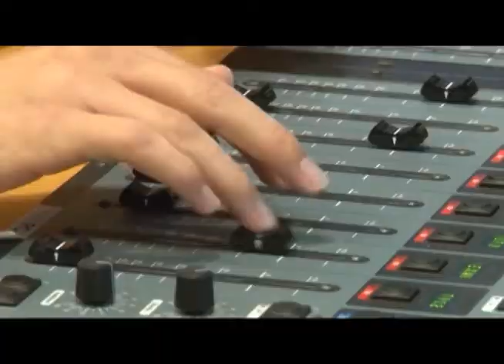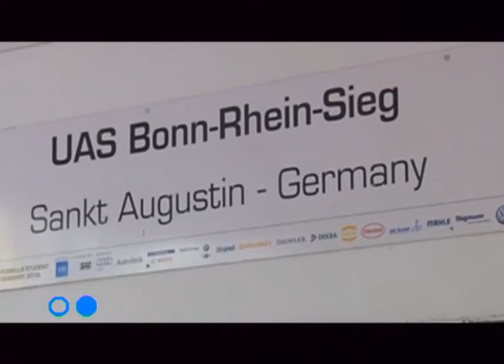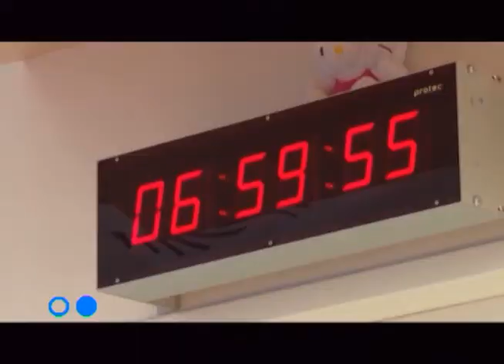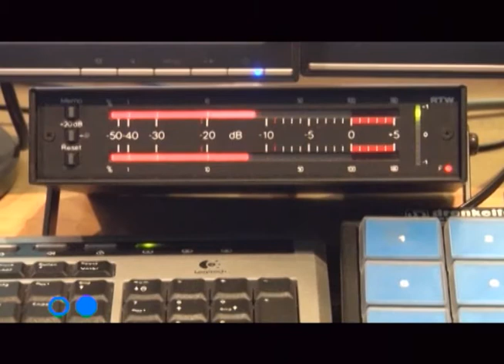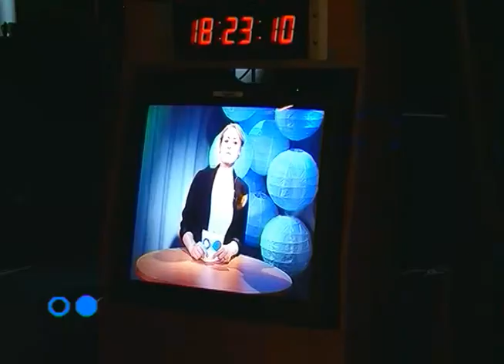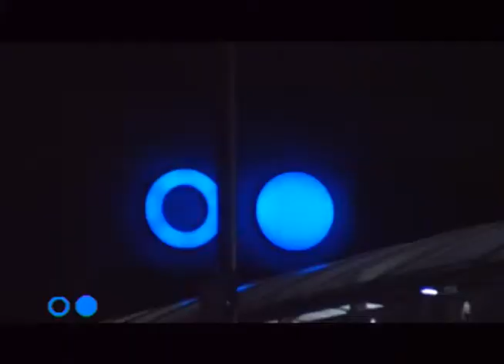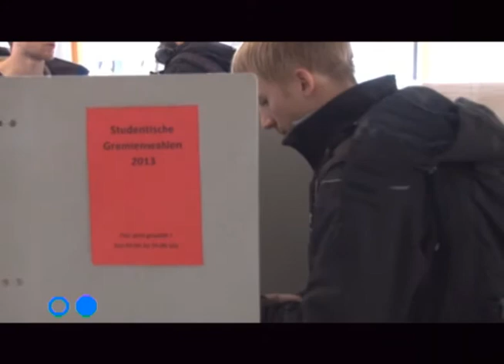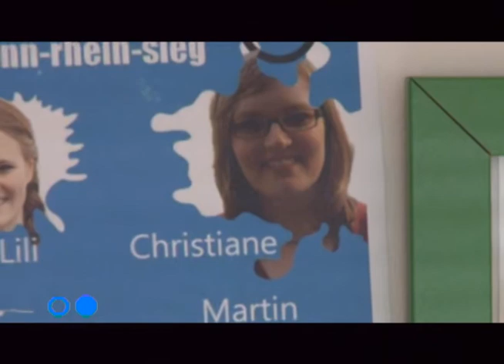Campus TV: AG's an der Hochschule Bonn-Rhein-Sieg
Das Campus TV der Hochschule Bonn-Rhein-Sieg ist von Studierenden für Studierende. In der aktuellen Ausgabe beleuchtet Campus TV die Arbeitsgemeinschaften der Hochschule Bonn-Rhein-Sieg. Die Themen: Das BRS Motorsportteam, das Hochschulradio bonncampus 96,8 und die Gremien an der Hochschule.